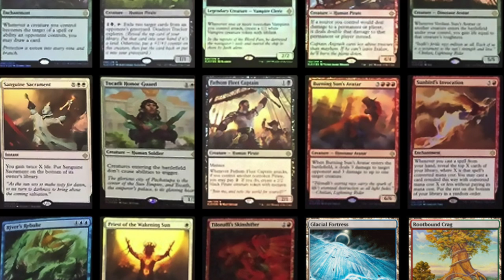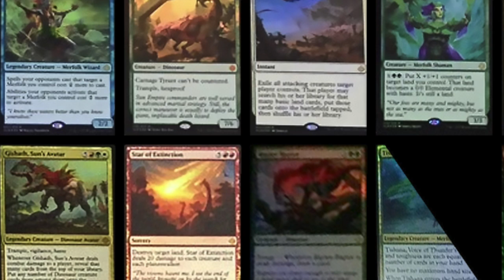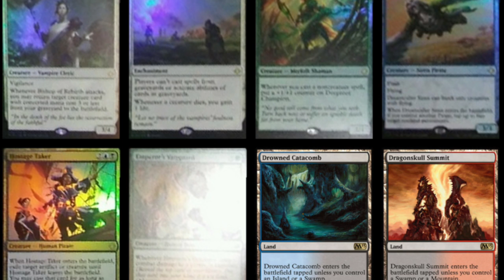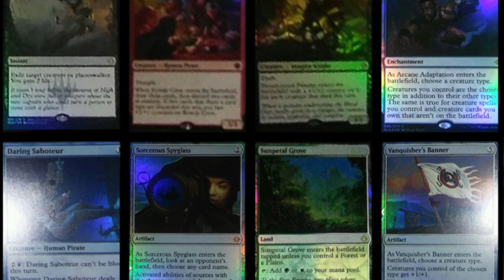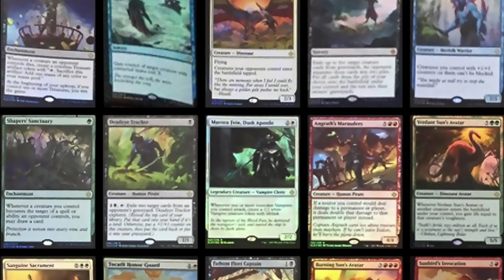IXALAN WILL Save Magic the Gathering Standard?